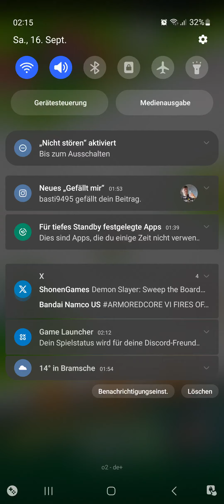Dragonball Dokkan Battle Infinite Dragonball History Mission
Link: alle Links in mein Discord
Hier findet ihr alle meine Links die ihr benötigt: Discord/TikTok/Twitter und vieles mehr